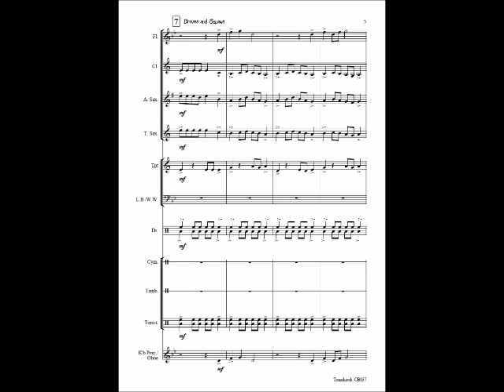Tomahawk printed sheet music for Concert Band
Buy Tomahawk printed sheet music for Concert Band. Grade 1.
Based on a war chant, this junior band composition has a driving rhythmic energy and features fun Indian whooping calls!.
A great concert or contest piece.